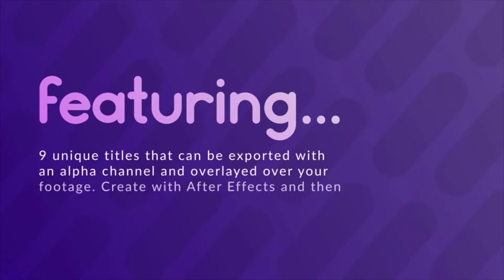Colorful Title Pack | Free After Effects Templates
RocketStock - RS2097 - Curvature - Colorful Title Pack - After Effects Template
CS5.5 and up | 1920 X 1080 | No Requires Plugins

Curvature is a bright, vibrant and playful title pack! This After Effects template includes 9 unique colorful title overlays to cover every need – from full screen transitions to lower thirds.

Choose a title, customize your colors and text and then export with an alpha channel to Premiere Pro or Final Cut Pro. Video tutorial included!

♫  Like the demo music? License ‘Violet Letter‘ by Aulx Studio at PremiumBeat.